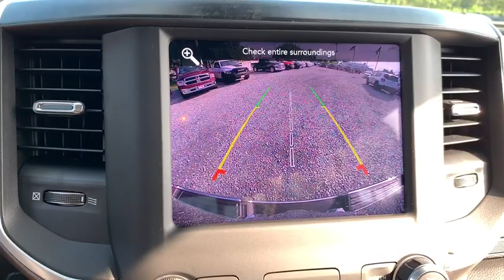2019 RAM 1500 Swedesboro, Woodbury, Blackwood, Sewell, Gloucester City, NJ 1178400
Patriot Blue Pearlcoat  2019 RAM 1500 available in Swedesboro, New Jersey at Spirit Chrysler Dodge Jeep Ram. Servicing the Woodbury, Blackwood, Sewell, Gloucester City, NJ area.
2019 RAM 1500 Big Horn - Stock#: 1178400 - VIN#: 1C6SRFFTXKN907080

Meet our perfectly powerful 2019 RAM 1500 Big Horn/Lone Star Crew Cab 4X4 in Patriot Blue Pearl! Motivated by a 5.7 Liter HEMI V8 that offers 395hp and paired with an 8 Speed Automatic transmission offering smooth shifting and efficiency. This Four Wheel Drive provides robust power and helps you get any and every job done while you score near 20mpg. Our Big Horn is sporting a Class III receiver hitch, heated power mirrors, bold grille, sleek alloy wheels, LED bed lighting, and a locking tailgate.   When you enter the Big Horn/Lone Star cabin, you will be greeted by amenities waiting to spoil you, including remote start, a universal garage door opener, a power-adjustable driver seat, dual-zone automatic climate control, and leather-wrapped steering wheel. As you command the road, you can also maintain a seamless connection thanks to Uconnect touchscreen infotainment, available satellite radio, integrated voice command with Bluetooth, smartphone integration, and even available WiFi.  Our RAM offers priceless peace of mind with stability control, trailer-sway control, dynamic crumple zones, side-impact door beams, and an advanced airbag system. Climb inside this Big Horn/Lone Star RAM 1500 and reward yourself with its legendary performance, capability, and comfort. For more information on this or any other Spirit Chrysler Dodge Jeep vehicle please go